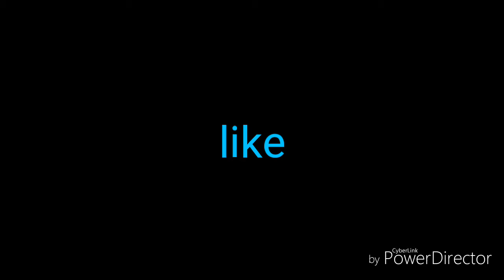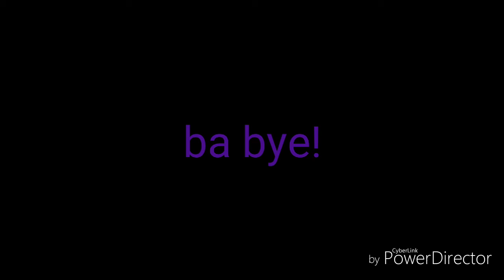Drawing space Wolf